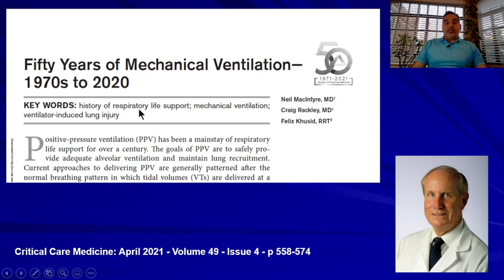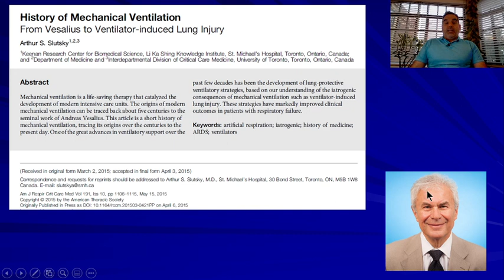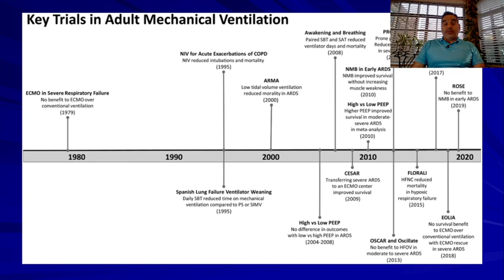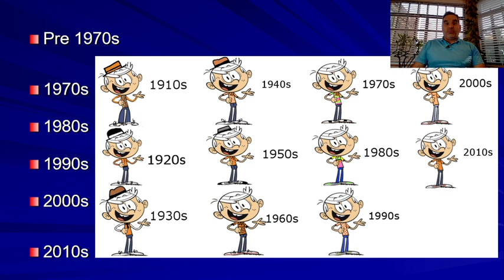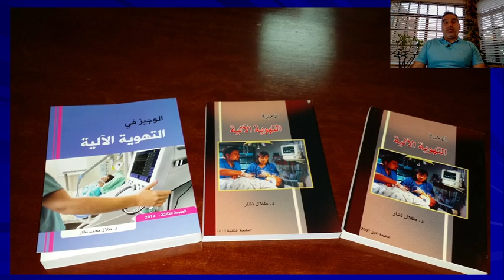History of mechanical ventilation 1-introduction